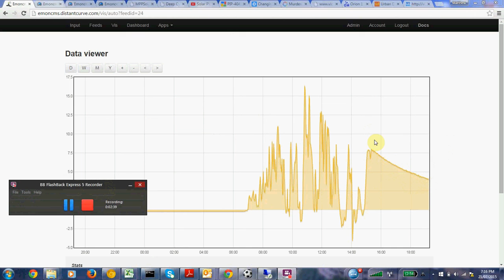Balancing a 48V AGM Battery Bank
Quick vid showing how I work out when the Zener regs have 'done the job' in balancing my 4 x 12v series / parallel connected nominally 48V AGM battery bank.. basically as you see the amps declining it's representing the less charged batteries 'catching up' - when that graph flattens out I know we're nearly totally charged and in balance and I kick back over to solar.. M